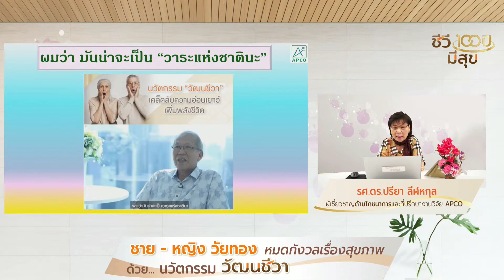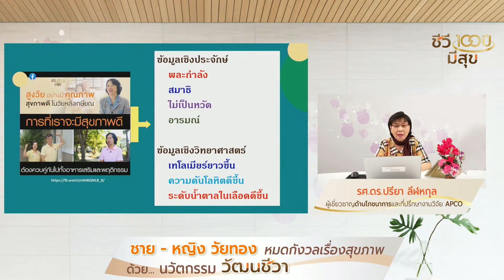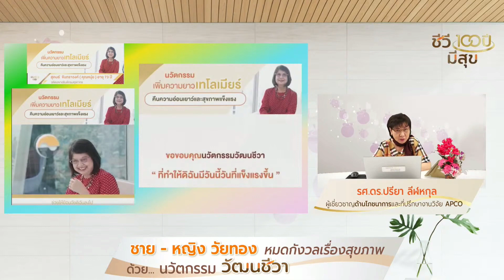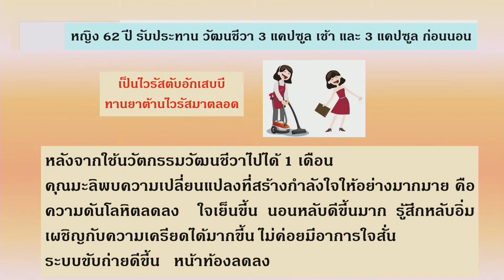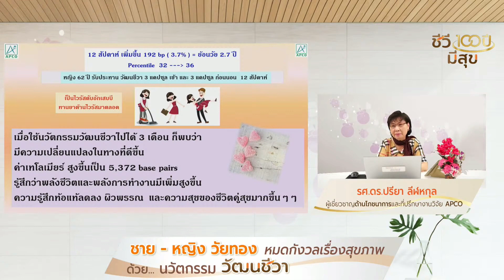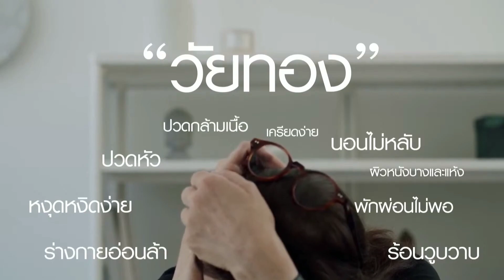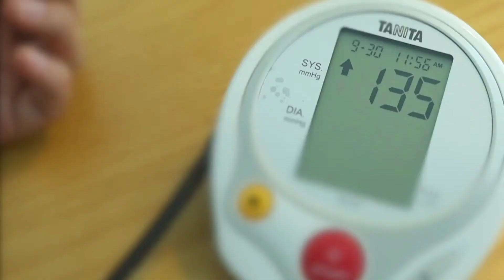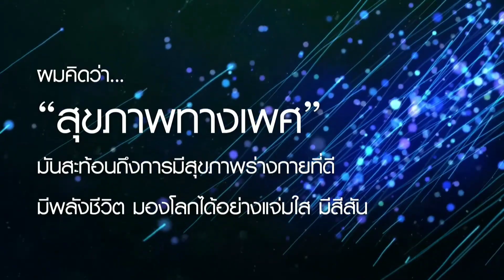วัยทองหมดกังวลเรื่องสุขภาพ วัฒนชีวาดูแลสุขภาพวัยทองได้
หมดกังวลเรื่องสุขภาพของวัยทองทั้งชายและหญิง
"วัฒนชีวา" นอกจากช่วยชะลอวัย ย้อนวัยแล้ว ยังช่วยดูแลอาการของวัยทองให้ทุเลาลงเช่น เหนื่อยง่าย ร้อนวูบวาบ อาการหงุดหงิด นอนไม่หลับ ตื่นมาแล้วไม่สดชื่น อ่อนเพลีย ช่วยเพิ่มพลังชีวิต ร่างกายอึดขึ้น อารมณ์เยือกเย็น สงบ มีสมาธิมากขึ้น และช่วยลดไขมันหน้าท้องลงด้วย
ปรึกษาสอบถามการดูแลอาการวัยทองและชะลอวัย โทร/ไลน์:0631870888